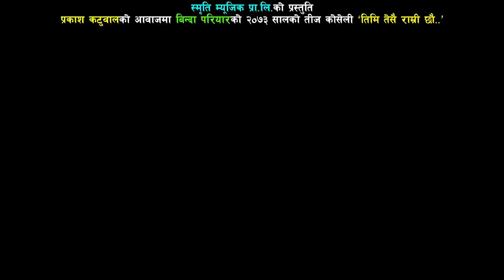New Nepali Lok Dohori Song 2073/2016 | TIMI TESAI RAMRI - Prakash Katuwal & Binda Pariyar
New Nepali Folk Video Song 2016/2073 "Timi Tesai Ramri" by Prakash Katuwal & Binda Pariyar only on Music Nepal official YouTube channel.

Right for this video is provided by Smriti Music Pvt.Ltd.

Timi Tesai Ramri
Singer – Prakash Katuwal & Binda Pariyar
Lyrics – Binod Dhakal
Artist – Parbati Rai & Shankar BC
Director – Shankar BC